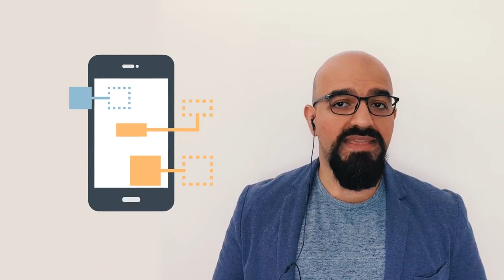دقق_بالعربي : متى ستنتهي حربنا ضد الكذب والتضليل؟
بمناسبة اليوم العالمي لتدقيق المعلومات (2 نيسان/أبريل 2022)، الصحفي المستقل ومدقق المعلومات "محمود غزيل" Mahmoud Ghazayel من لبنان، يجيب في هذا الفيديو على هذا التساؤل ويطلعنا على سر شغفه بالتدقيق بمناسبة اليوم_العالمي_لتدقيق_المعلومات .